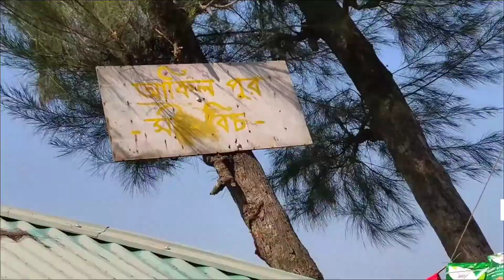আকিলপুর সমুদ্র সৈকত